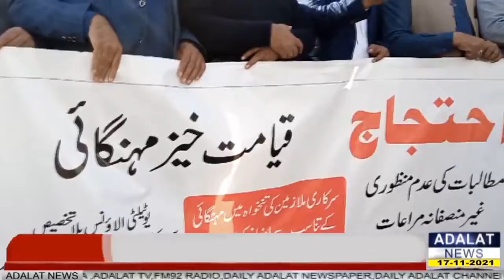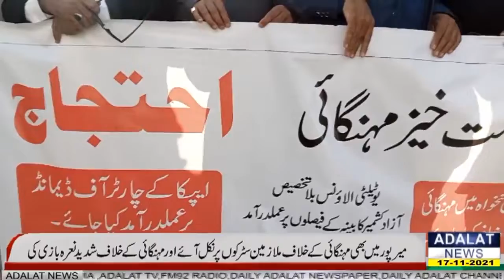APCA protests across Azad Kashmir against inflation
ایپکا کا منہگائی کےخلاف آزاد کشمیر بھر میں احتجاج ،ملازمین سٹرکوں پر نکل آئے